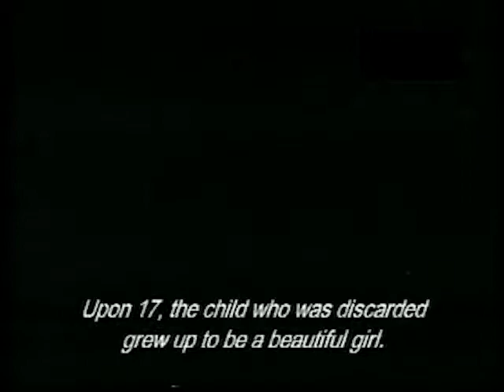Sejoli ('Lovebirds', 1951) with English subtitles; a B. S. Rajhans melodrama film classic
Directed by B. S. Rajhans
Written by A. R. Iyer
Produced by Malay Film Productions (Shaw Brothers)
In Malay
Starring: Kasma Booty, Neng Yatimah, Rokiah, P. Ramlee

'Sejoli' begins with a joyous scene of the marriage between Zubaidah and Ismail. But the story soon
 makes a turn for the worst when Ismail, under the influence of his friends, forsakes Zubaidah when
 she becomes pregnant. She is harassed and forced to leave her house when she couldn’t pay rent.
 Distraught, she roams the streets and abandons her baby girl in a rich family’s villa. The family adopts
 the poor girl and fate decrees that she will meet her biological mother when she grows up.

Film locations (in Singapore):
Clifford Pier and Telok Ayer Basin North Pier [7:20]
'Great World’ or ‘New World’ Amusement Park [24:17]
Runme Shaw’s villa (34, Queen Astrid Park) [1:03:14, 1:07:25, 1:11:42]
Outram Prison (or Pearl’s Hill Prison) [1:10:08]